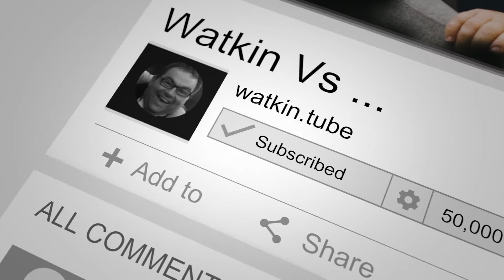How difficult is it to be a Mother, a wife and an Estate Agent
Ellie Rees, boss of Brickworks London, the boutique London Estate Agent. Ellie calls herself, the feminist estate agent. Straight talking and pulling no punches, sit back and enjoy the rollercoaster of six videos. You have been warned!